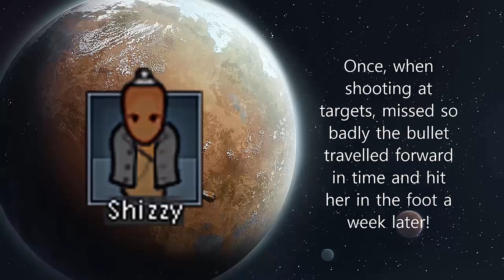Rimworld - Alpha 15 - Lone Survivor Challenge - Episode 8 - I ain't hanging no cliffs!